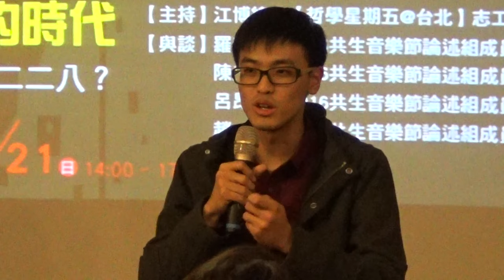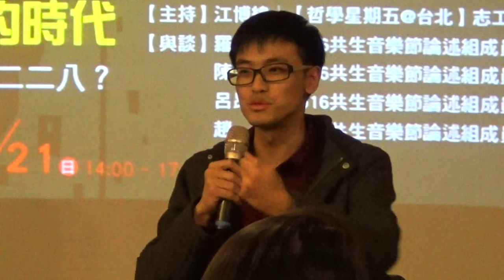【哲學星期五@台北】眾聲喧嘩的時代，我們還能如何談二二八？ 20160221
【哲學『非』星期五@台北】─《眾聲喧嘩的時代，我們還能如何談二二八？》─2016/02/21(日) 14:00@慕哲咖啡館

二二八事件，作為台灣重要的歷史記憶，曾經走過隱晦禁忌到訴說傷痕的艱辛歷程。而從轉型正義的角度，除了每年的紀念儀式與國定假日外，今日我們還有哪些需要做的地方？這段政治受難與人權奮鬥史，留給年輕世代那些珍貴的遺產？在新政府即將上台，事件明年即將屆滿七十周年之際，如何再度回望二二八的歷史，音樂節的活動又能怎樣來談論、記憶二二八？或許，當我們從拒絕遺忘，走向對過去與現在公平正義的關心，才能真正迎向下一輪的民主盛世。

本次【哲學星『非』期五＠台北】由志工江博緯主持，邀請到共生音樂節論述組的成員羅友維、陳威廷、呂昂樹、趙容，分享自身透過策展與參與撰文，重新展開對民主前輩的追尋與理解，談談年輕人如何以自己的方式紀念二二八。歡迎大家前來討論。

【時間】 2016年 02月 21日 (日) 14:00–17:00
【主持】 江博緯│【哲學星期五@台北】志工
【與談】 余紫榕│2016共生音樂節論述組成員
　　　　　陳令洋│2016共生音樂節論述組成員
　　　　　呂昂樹│2016共生音樂節論述組成員
　　　　　趙　容│2016共生音樂節論述組成員

【策劃行政】廖健苡、黃昭華、吳豐維、梁家瑜【海報設計】林亭萱、徐名慧、楊郁婷、徐清恬【開場主持】廖品嵐【錄音】汪業政、汪業翔【攝 影】梁家瑜、楊依陵、黃謙賢【摘要】賴韋蓁、林安冬、李濃、江博緯【網管】黃昭華【行政協力】黃彥傑、獨角獸、林士傑、羅友維

【參考資料】
● 關於【共生音樂節】
共生音樂節是一個由青年學生自發舉辦的二二八紀念活動，今年邁入第四屆。每年在二二八當天，除了有音樂晚會之外，也編寫有活動手冊與靜態的展覽，讓大家在欣賞音樂表演之餘，也對二二八事件能夠有更深的關懷與認識。